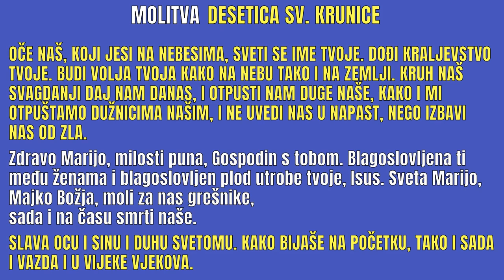MOLITVA - DESETICA SV. KRUNICE - ČETVRTAK 7.12.2023.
Molite sa mnom deseticu sv. krunice.

Mnogi od vas pripadaju kruničarskom društvu i prihvatili su s radošću molitvu jedne desetke sv. krunice na dan. Krunicu možemo moliti bilo kada u toku dana a ako nismo za dana izmoliti, možemo moliti i prije spavanja.

Draga srca uputimo svoju molitvu Bogu i Blaženoj Djevici Mariji!

Intermediary (za one koji uplaćuju iz inozemstva):
Beneficiary Customer:
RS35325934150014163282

👀 POGLEDAJTE SLIJEDEĆE PRILOGE:

"Našu dragu Gospu je Duh Sveti oblikovao! On je sišao nad nju. Zaista je velika naša Gospa u Božjim očima.
Bog je odličio da ona bude Majka Isusa Krista. Ona je radosno prihvatila. Preko nje dolazi Spasitej na ovu zemlju."

"Istina je naše vjere da je Božjom milošću Gospa pobijedila smrt i uzašla na nebo.
Poslušajmo što o Gospinom uznesenju na nebo stoji zapisano u apostolskoj konstituciji "Predarežljivi Bog" koju je napisao papa Pio XII."

"Danas je svetkovina "Velika Gospa" - uznesenje Blažene Djevice Marije na nebo.
U pitanju je jedna od malobrojnih dogmi koje su vezane za Gospin lik. Crkva vjeruje da Gospa nije umrla prirodnom smrću nego da je bila uznesena tijelom i dušom na nebo.
Obični ljudi ne umiru tako. No, Gospa je neobična, ona je puna milosti. Sačuvana je od posljedica istočnoga grijeha a glavna je posljedica smrt. Gospa nije mogla umrijeti. To je veliko Božje dobročinstvo njoj iskazano."

"Važno je napomenuti da taj čovjek nikad nije vjerovao sličnim pričama ili iskustvima. Štoviše, smatrao je takve ljude zrele za psihijatriju i slično. Međutim, i njemu samom se ista stvar dogodila. Dok je bio kratkotrajno bio klinički  mrtav, doživio je neobično iskustvo. Djelovalo je na njega tako da se nikad više nije htio vratiti na zemlju sa tog novoga mjesta."